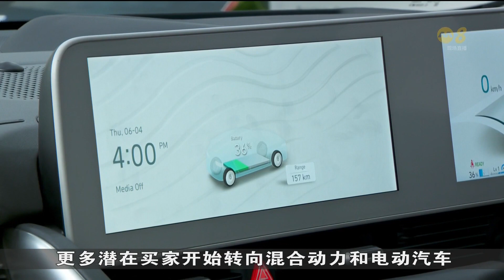拥车证成交价下跌后车商询问增 但买家持续观望不敢入场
最新一轮的拥车证成交价全面下跌后，过去两天，车商接到更多询问，但依然高企的新车售价，使买家持续观望不敢入场。🔗 完整报道：